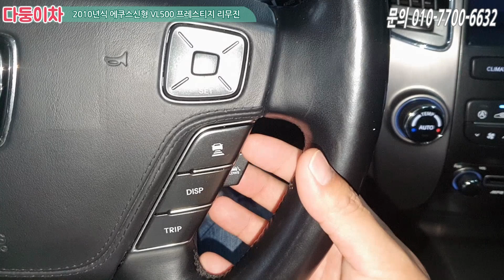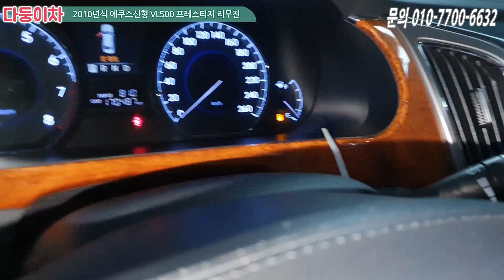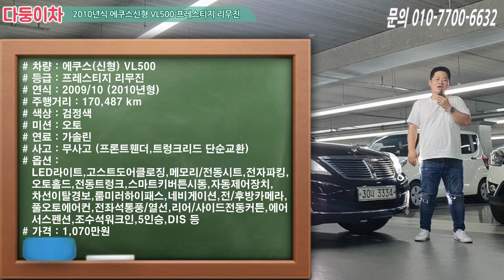에쿠스리무진 VL500 프레스티지 일천만원 초반가격으로 조선의 벤츠를 득템하세요~ 5인승, 전 차주의 병적관리 (LED라이트, 각종 오일류 교체)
차량정보
차량명 : 에쿠스신형 VL500 프레스티지 리무진
최초등록일 : 2009/10 (2010년형)
주행거리 : 약 170,000 km
색상 : 검정색
사고유무 : 무사고 (프론트휀더, 트렁크리드 단순교환)
유종 : 가솔린
가격 : 1,070만원

에쿠스신형VL500프레스티지리무진 # 에쿠스신형VL500리무진5인승